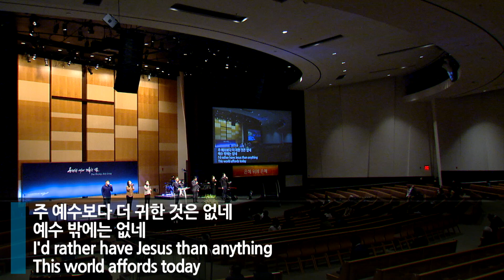누가복음 22:39-44, 예수님만으로 충분합니다, 임광 목사 (1/4/2022)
1/4/2022 신년 특별 새벽무릎기도회

예수님만으로 충분합니다
누가복음 22:39-44
임광 목사 (워싱턴 지구촌교회)